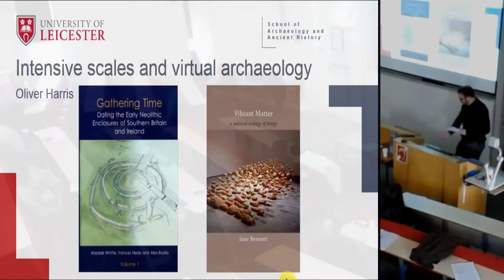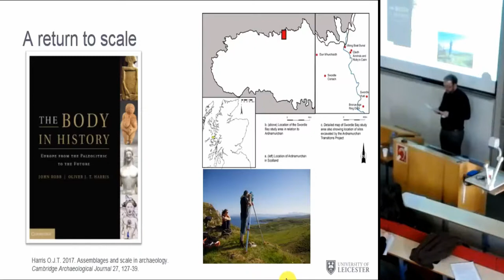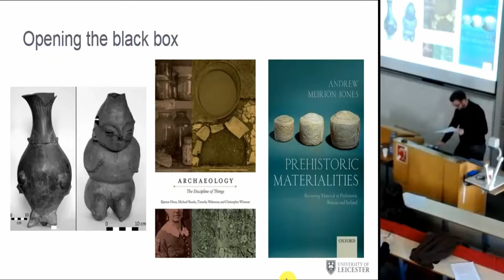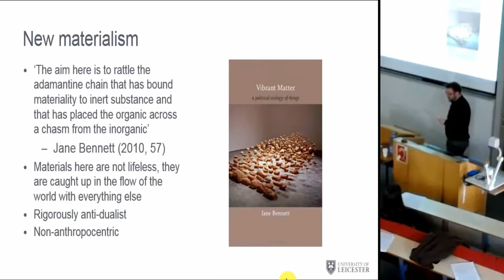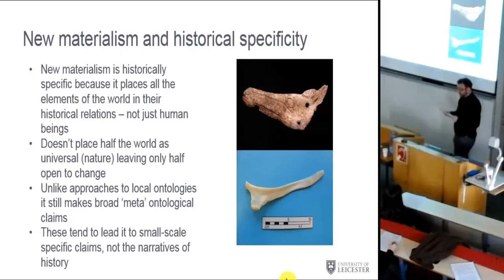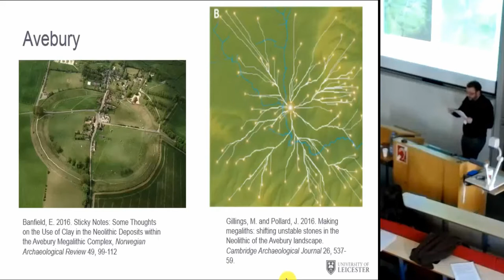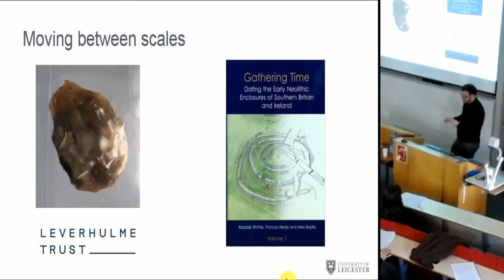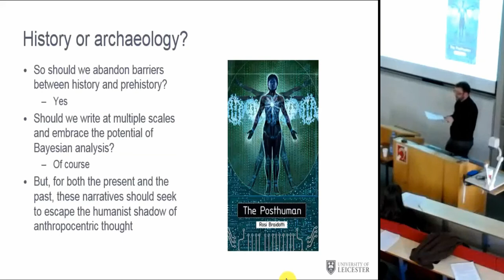Intensive Scales and Virtual Archaeology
Archaeology has long made a virtue of its capacity to operate at multiple scales, studying everything from the digging of an individual pit through to epochs of human evolution. Our ability to write newly specific narratives about particular sequences of history, through the application of Bayesian modelling, both enhances and challenges how we work at these different levels. In this paper I want to explore how the construction of more detailed narratives might be enhanced through combination with particular theories within the ‘ontological turn’. These offer, I would argue, equally significant challenges to how we think about the interactions of historical scale in archaeology (cf. Harris 2017). Rather than ‘rival claims’, to quote the session abstract, I will suggest that there is nothing necessarily incompatible about these approaches. Just as multiple series of Bayesian analyses both create newly detailed histories and allow us to build up larger scale narratives (e.g. Whittle et al. 2011), so rethinking the ontological foundations of what we mean by scale can open up new ways of thinking about the particular, as well as the general.

Oliver Harris (University of Leicester)